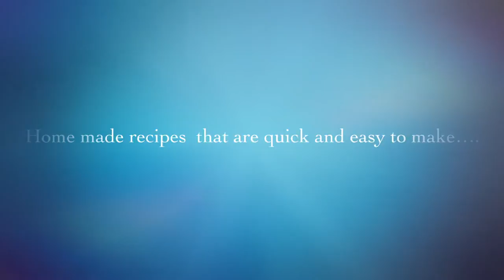CHERYL'S HOME COOKING /Trailer for "Cheryls Home Cooking"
I try to make all my recipes simple,quick and easy to follow. Thanks again for watching!